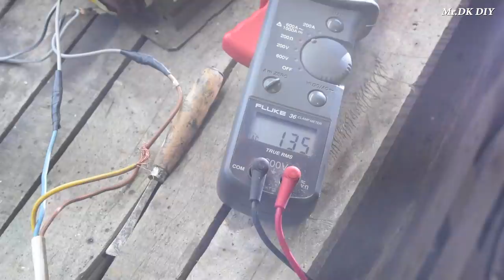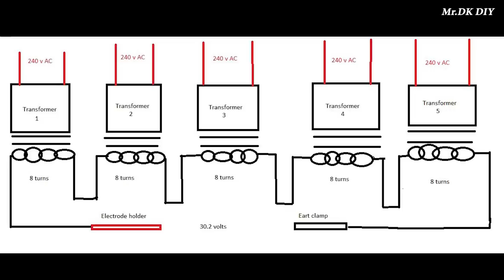DIY WELDING MACHINE USING 5 MICROWAVE TRANSFORMERS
200 amps Homemade Welding machine using 5 MICROWAVE TRANSFORMERS

My channel include of guiding videos:
-DIY
-How to make
-Awesome ideas
-Tips.